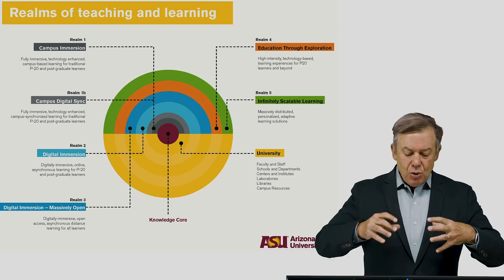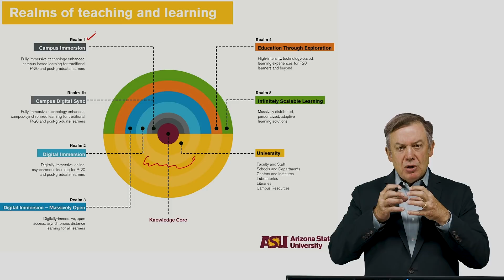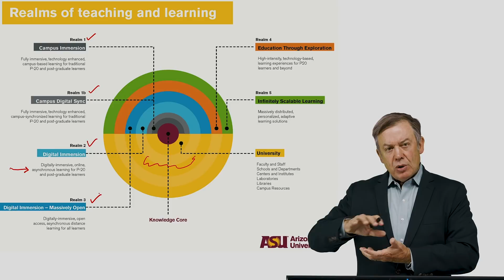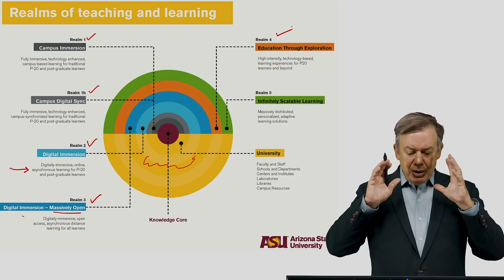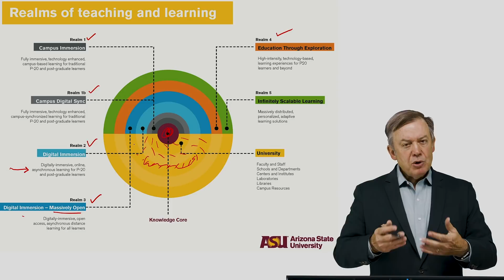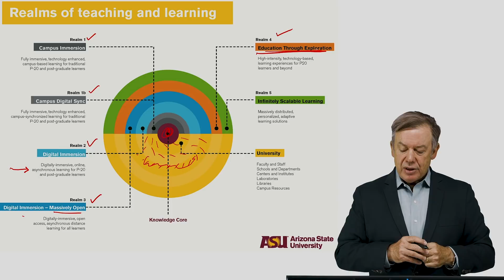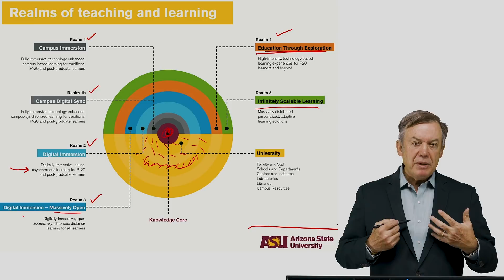ASU Teaching and Learning Realms 2020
ASU President Michael M. Crow walks through the teaching and learning realms that define the university's design and provides an update on plans going forward.